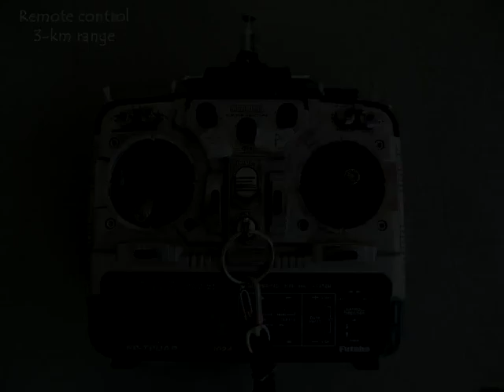AEROMODELLING - MARATHI - 16MB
This video shows the working of a remote controlled airplane model powered by an electric motor. Once the airplane takes off it can be controlled from the ground. The airplane can climb, turn, roll and land beautifully. The camera mounted on top of the airplane can take beautiful aerial photographs.
This work was supported by IUCAA and Tata Trust. This film was made by Ashok Rupner TATA Trust: Education is one of the key focus areas for Tata Trusts, aiming towards enabling access of quality education to the underprivileged population in India. To facilitate quality in teaching and learning of Science education through workshops, capacity building and resource creation, Tata Trusts have been supporting Muktangan Vigyan Shodhika (MVS), IUCAA's Children’s Science Centre, since inception. To know more about other initiatives of Tata Trusts, please